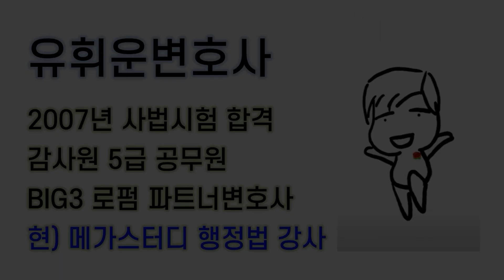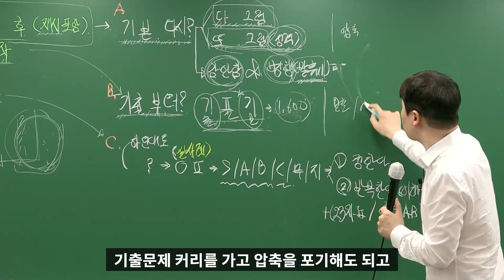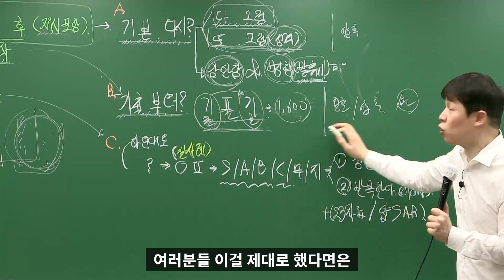공시 이제 시작 하려는데 기출부터 봐도 될까요!?